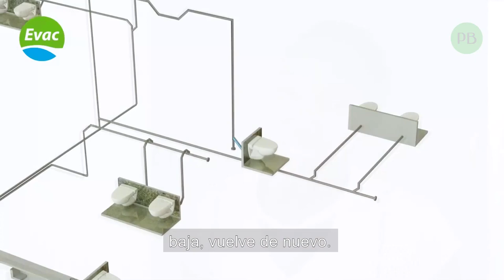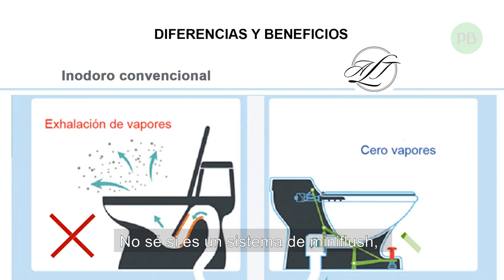El edificio con tecnología noruega que se hizo a lo cubano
Más de diez años tomó construir un edificio de 16 apartamentos que sería pionero en Cuba en la eliminación de residuales contaminantes. ¿Realmente ahorra el edificio cubano ahorrador?